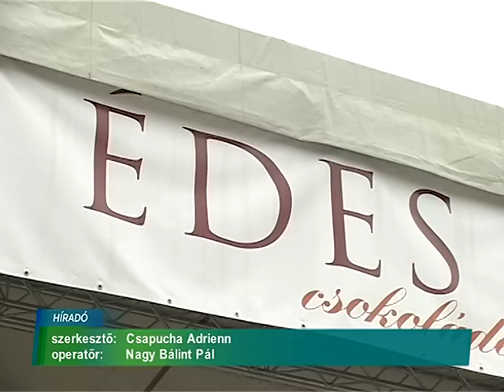Édes Győr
A nagysikerű budapesti rendezvény után idén első alkalommal Győrbe is elhozták az Édes Napok elnevezésű sorozatot az esemény főszervezői. Szerintük ugyanis fontos, hogy a bor- és pálinkakultúra mellett, a csokoládé is reflektorfénybe kerüljön, egyrészt jótékony hatása, másrészt boldogságfokozó tulajdonsága miatt, nem utolsó sorban pedig azért, mert egyszerűen finom. A Széchenyi térre települt standoknál található nyalánkságok mellett számos kísérőprogram övezte az édes fesztivált az elmúlt hétvégén. Stábunk a megnyitón járt.